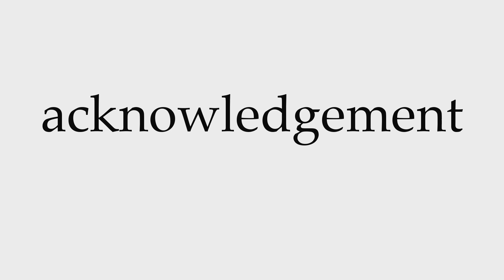How to Pronounce acknowledgement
This video shows you how to pronounce acknowledgement